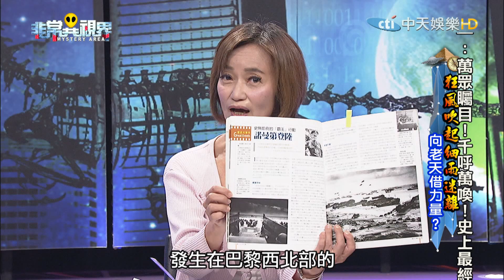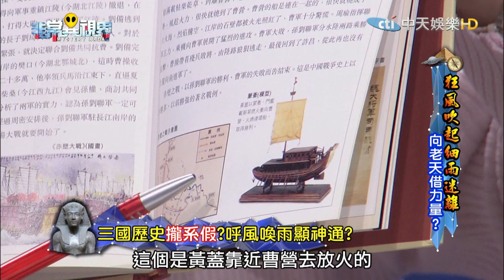【完整版】狂風吹起細雨迷離 向老天借力量《非常異視界》2017.04.10